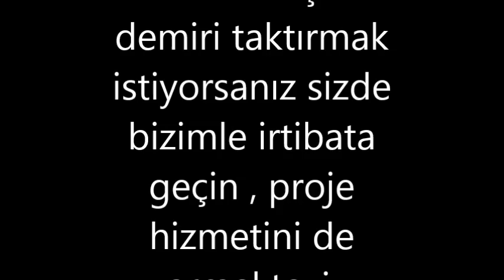ÇEKİ DEMİRİ MONTAJI / AYSAN RÖMORK / BURSA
HER MARKA MODEL ARACINIZA ORJİNAL ÇEKİ DEMİRİ MONTAJI YAPILIR.